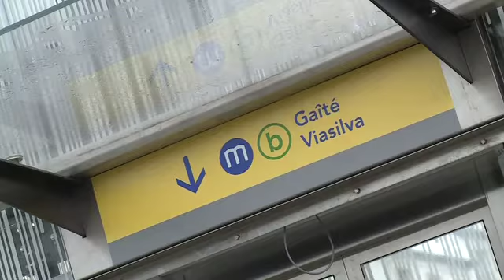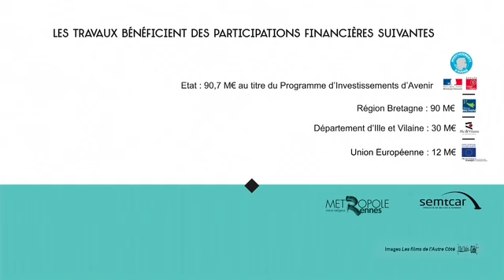2018 08 Station Cleunay